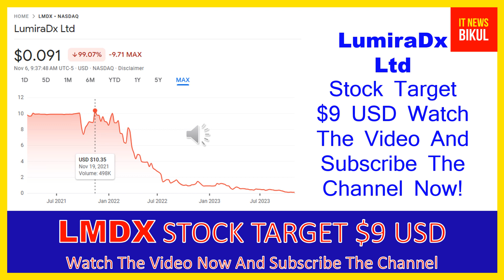LMDX Stock- LumiraDx Ltd Stock Breaking News Today | LMDX Stock Price Prediction | LMDX Stock Target